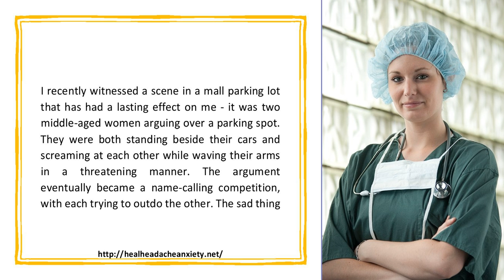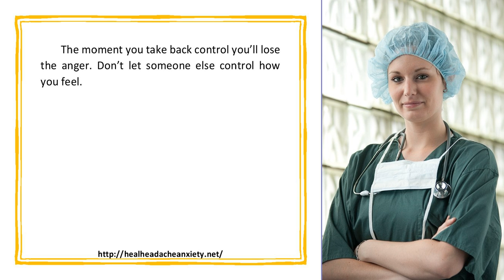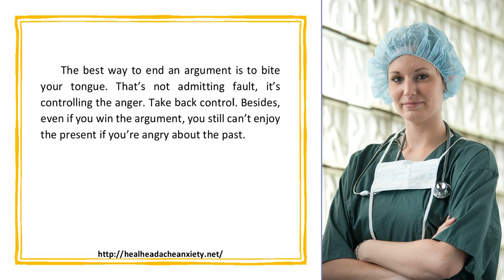Anger Lose Your Cool and Look Like a Fool